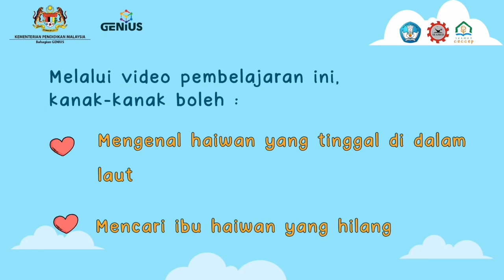Teacher Muss - Haiwan Laut (Itukah Ibu Ketam?)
Assalamualaikum kawan-kawan. Minggu ini Techer Muss nak ajak kawan-kawan mencari ibu ketam yang hilang.  Kasihan anak ketam mencari-cari ibunya. Jom kita tolong anak ketam!

Video Pembelajaran : 4 tahun
Pendidik : Teacher Muss
Perkembangan : Bahasa, Komunikasi & Literasi Awal